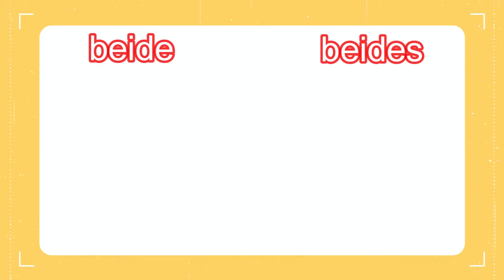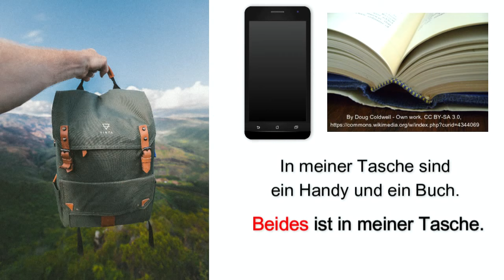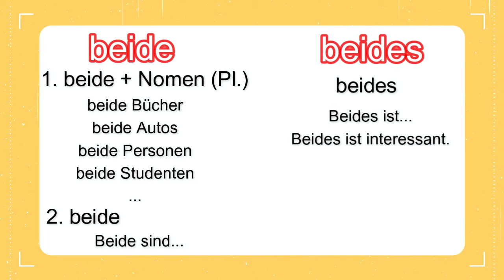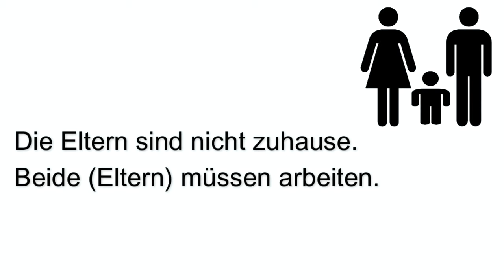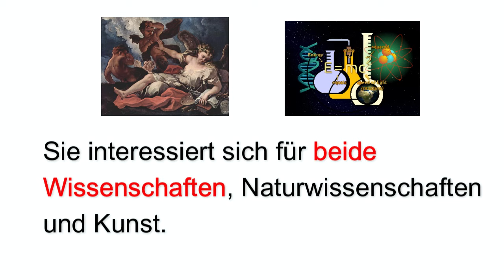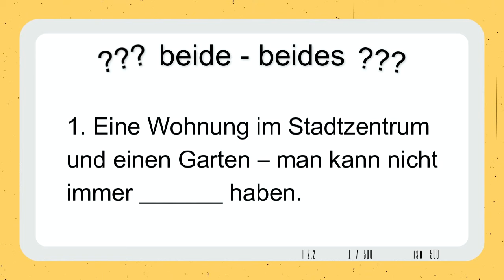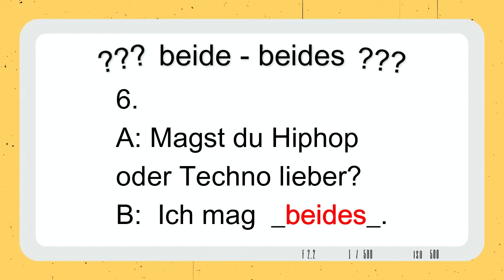德文 beide beides 差別? 用法? 影片包含Quiz! 學習德文 德語教學 Deutsch lernen - Wortschatz Unterschied